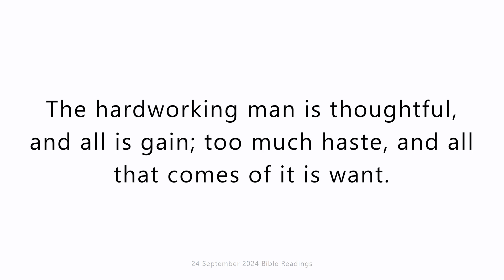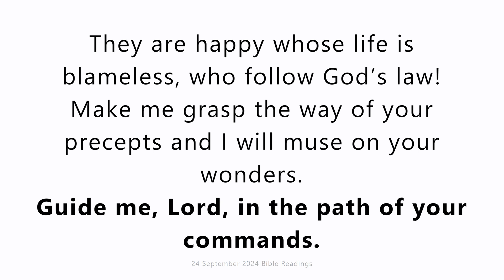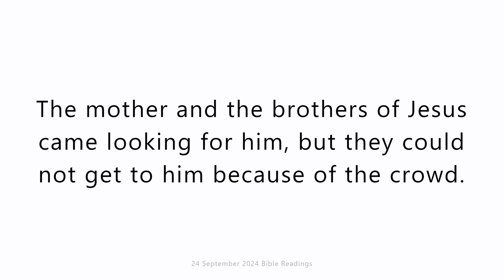24 September 2024 Catholic Mass Bible Readings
24 September 2024 Catholic Mass Bible Readings
Tuesday 24 September 2024
First reading
Proverbs 21:1-6,10-13
Like flowing water is the heart of the king in the hand of the Lord,
who turns it where he pleases.
A man’s conduct may strike him as upright,
the Lord, however, weighs the heart.
To act virtuously and with justice
is more pleasing to the Lord than sacrifice.
Haughty eye, proud heart,
lamp of the wicked, nothing but sin.
The hardworking man is thoughtful, and all is gain;
too much haste, and all that comes of it is want.
To make a fortune with the help of a lying tongue,
such the idle fantasy of those who look for death.
The wicked man’s soul is intent on evil,
he looks on his neighbour with dislike.
When a mocker is punished, the ignorant man grows wiser,
when a wise man is instructed he acquires more knowledge.
The Just One watches the house of the wicked:
he hurls the wicked to destruction.
He who shuts his ear to the poor man’s cry
shall himself plead and not be heard.

Responsorial Psalm
Psalm 118(119):1,27,30,34-35,44
Guide me, Lord, in the path of your commands.
They are happy whose life is blameless,
who follow God’s law!
Make me grasp the way of your precepts
and I will muse on your wonders.
I have chosen the way of truth
with your decrees before me.
Train me to observe your law,
to keep it with my heart.
Guide me in the path of your commands;
for there is my delight.
I shall always keep your law

Gospel Acclamation
cf.Ps129:5
Alleluia, alleluia!
My soul is waiting for the Lord,
I count on his word.
Alleluia!

Gospel
Luke 8:19-21
The mother and the brothers of Jesus came looking for him, but they could not get to him because of the crowd. He was told, ‘Your mother and brothers are standing outside and want to see you.’ But he said in answer, ‘My mother and my brothers are those who hear the word of God and put it into practice.’